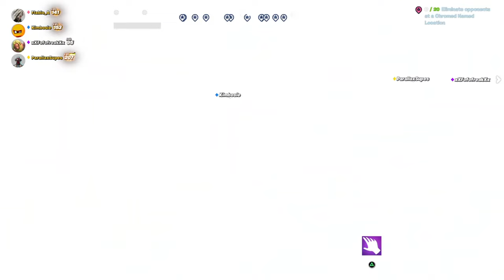Fortnite Fracture Event Season 4 Chapter 3 | Reaction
✧ OTHER CHANNELS

Fortnite is an online video game developed by Epic Games and released in 2017. It is available in three distinct game mode versions that otherwise share the same general gameplay and game engine.